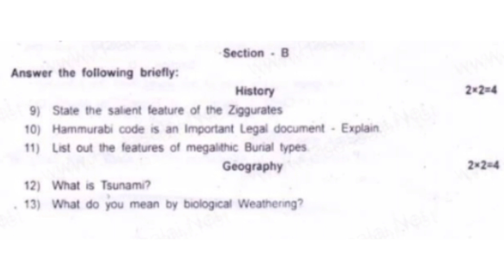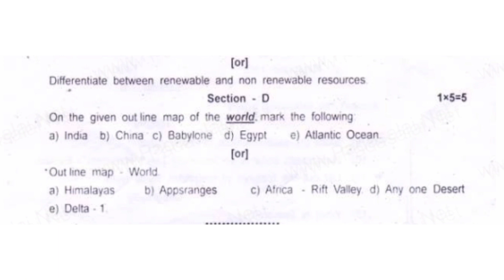9th social science first mid term exam model question paper in english medium